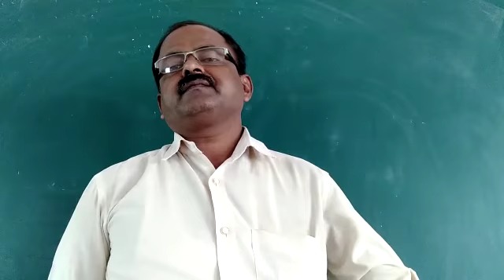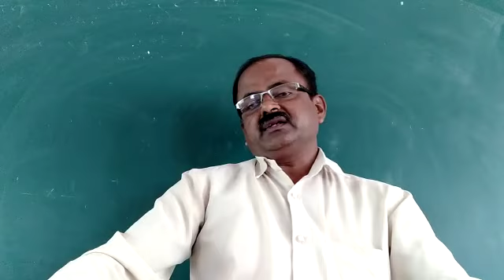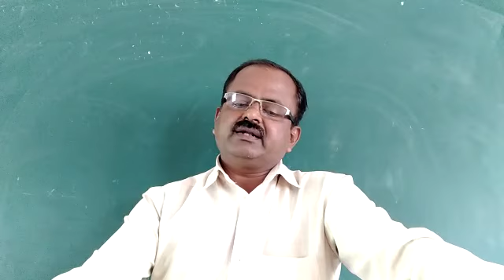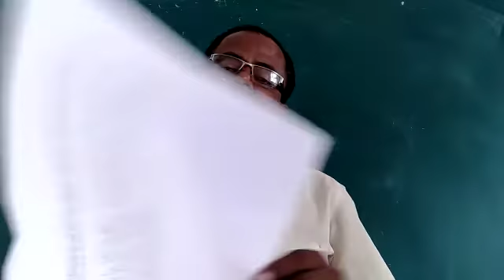BAJS BA 2nd Sem 1/6/21 Introduction of syllabus